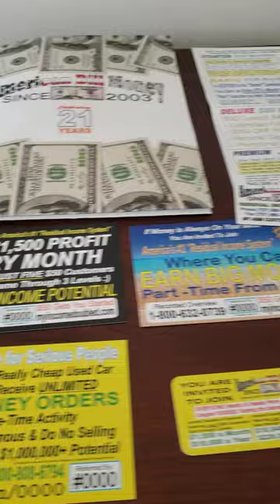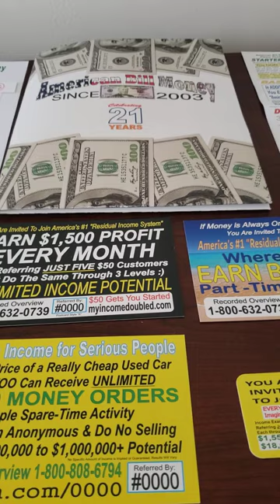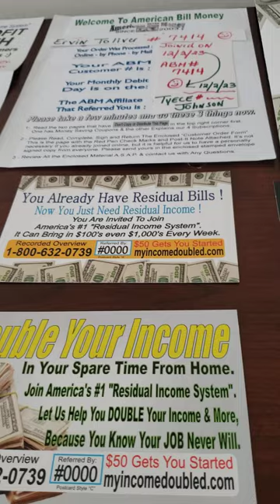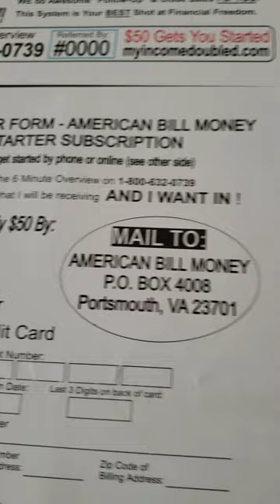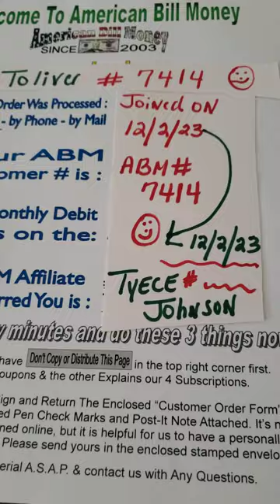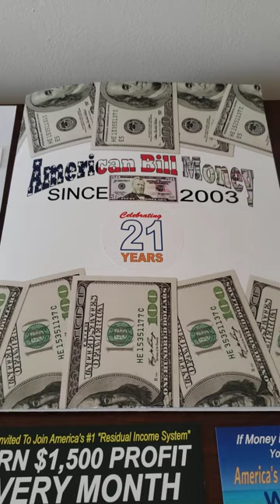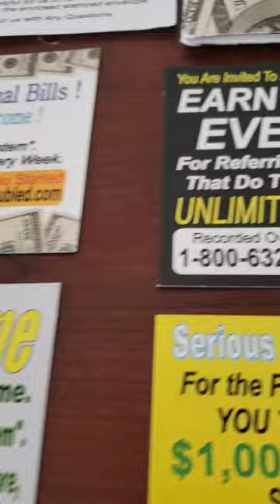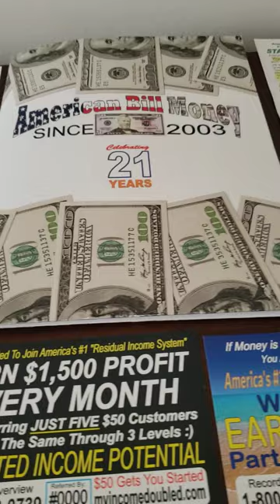TeamBuilding#7414 You Can Mail Postcards Flyers Dropcards with American Bill Money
If you are watching this video I ask that once your ready to join American Bill Money that you join with Ervin Toliver someone amazing on our team it will be greatly appreciated.

This company has been in business since 2003 for 21 years with an A+Rating with Better Business Bureau.

I have found a way to show other whats possible and be on the road to financial freedom for this year and beyond and reach all of our goals.

JOIN US ON THESE POWERFUL CONFERENCE CALLS

Live Calls Every 1st 2nd and 4th Tuesday of the Month

5pm(PST),6pm(MST),7pm
(CST), 8pm(EST)

These Call are done by Our Team,Not by the company

💥Please Take a Few Minutes of your Time & Listen to Our
Sizzle Call

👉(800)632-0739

💥VERY IMPORTANT💥

Please Make Sure to Use Your Sponsors ID Number When Joining Rosette Evans
ID#7414

Sizzle Call
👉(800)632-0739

💥American Bill Money Excepts All Major Credit & Debit Cards Checks and Money Orders Too

💥American Bill Money Company has an Amazing

Follow=Up & Closes Sales for you

*Have 3 Very Powerful PayPlans

💥No Selling The Company does all the Selling you can remain Completely Anonymous

💥All You do is Mail Out Our Beautiful Eye-Catching Postcards,Flyers or Drop Cards in Your Sparetime

ID#7414

If serious and interested you may contact by calling or text

The performance represented is historical and that past performance is not a reliable indicator of future results and investors may not recover the full amount invested. Investing can be very risky and will solely depend on the persons work ethic.You may Invest at your own risk. I am merely sharing opportunities that I am involved in with my own money that have been invested.